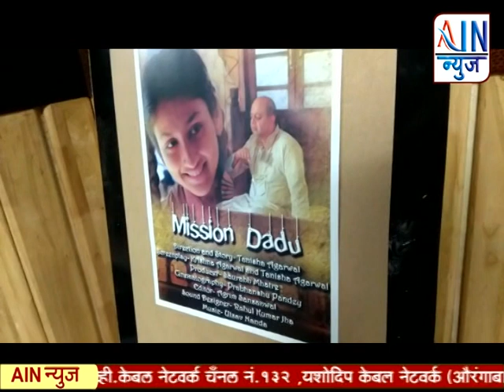औरंगाबाद : शहरात होणार क्लॅप नॅशनल शॉर्ट फिल्म फेस्टिव्हल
९ व १० मार्च रोजी होणार क्लॅप नॅशनल शॉर्ट फिल्म फेस्टिव्हल